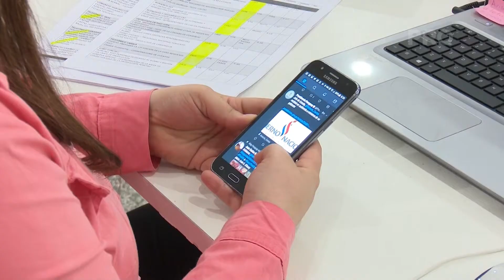Revelan estudio sobre uso de tics en Paraguay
En la región, Paraguay es el país con menor porcentaje de uso de internet. Solo el 57% de los paraguayos ha usado internet alguna vez. En cuanto al uso de internet, en muy pocos usuarios lo utilizan con fines educativos. Estos son algunos de los resultados más relevantes del estudio realizado por el Instituto de Estudios Peruanos, en conjunto con Investigación para el Desarrollo, para el proyecto internacional OlaTICs.